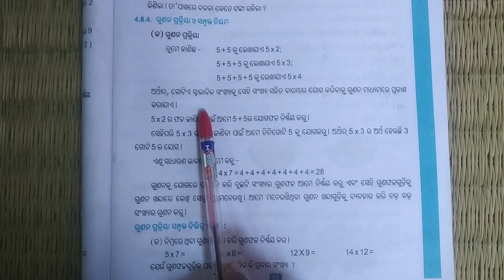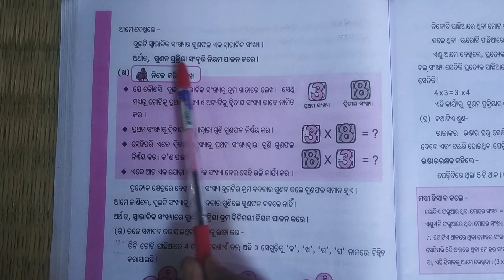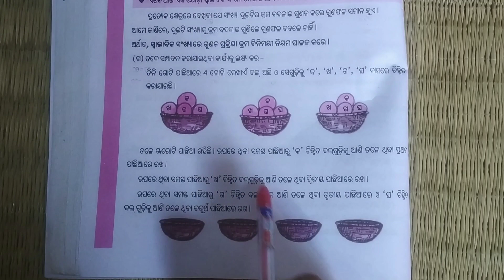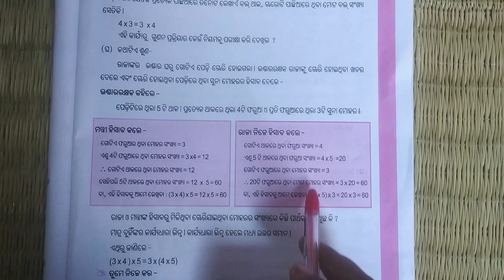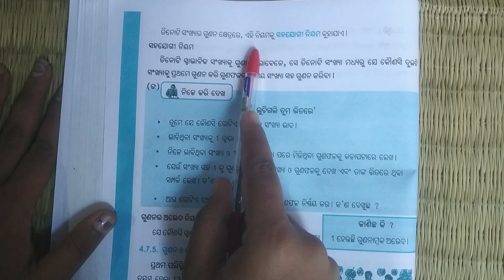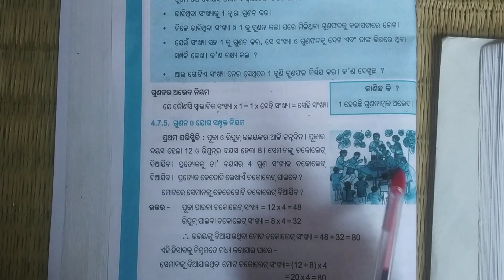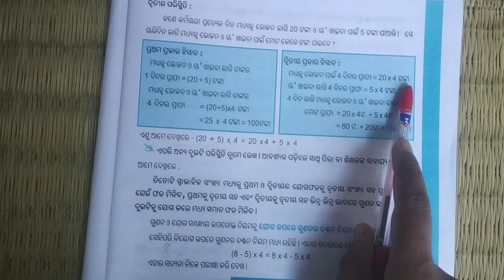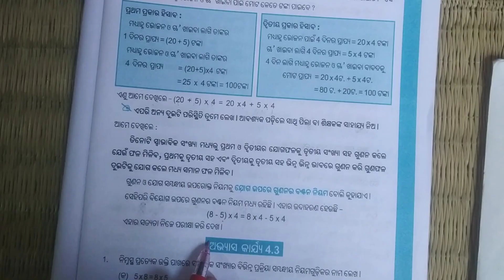6th class math exercise 4.3 purba patha:odia medium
6th class math exercise 4.3 purba patha:odia medium

Hii. ମୁଁ ଆଶା କରୁଛି ଆପଣମାେନ ସମସ୍ତେ ଭଲରେ ଥିବେ।

About video:-
The video is for odia medium students those who are studying in class 6 and want to know about class 6 maths.